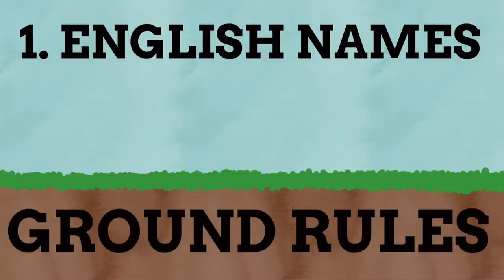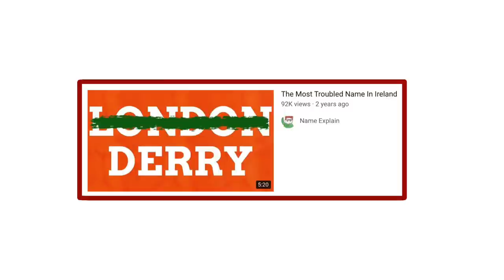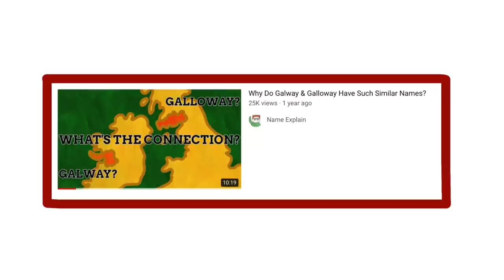How Did The Counties Of Ireland Get Their Names?